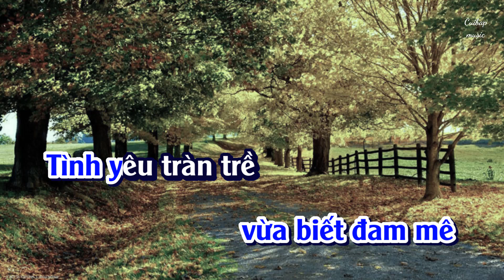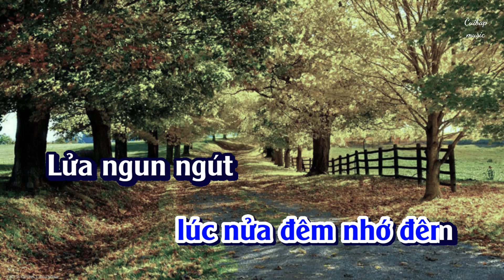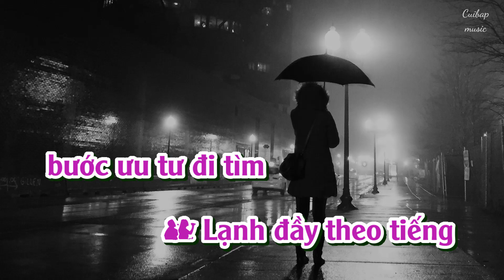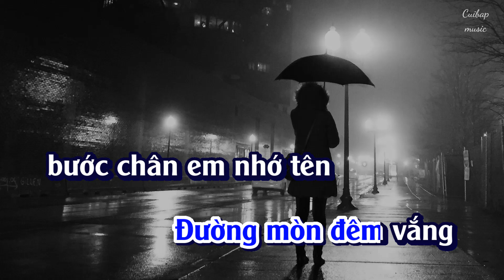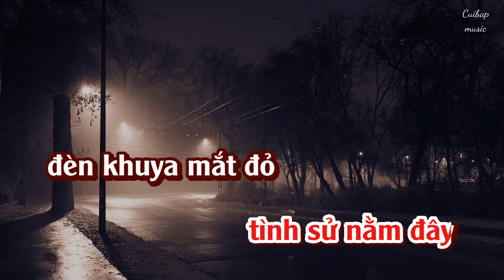Con đường mang tên em | Song ca (Cm) Karaoke | Cui bap music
Con đường mang tên em